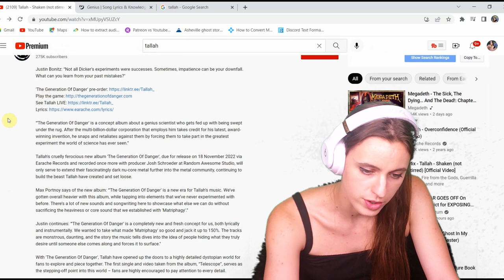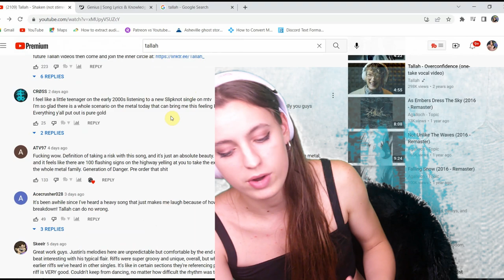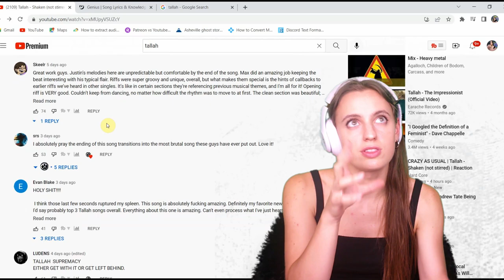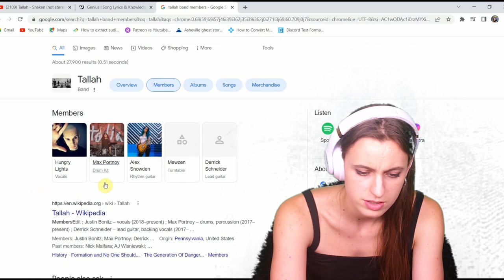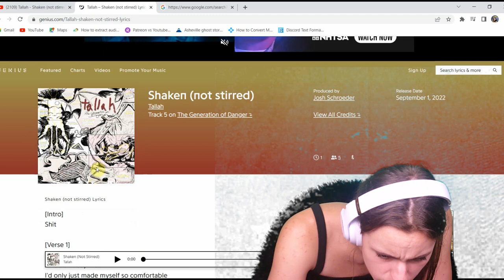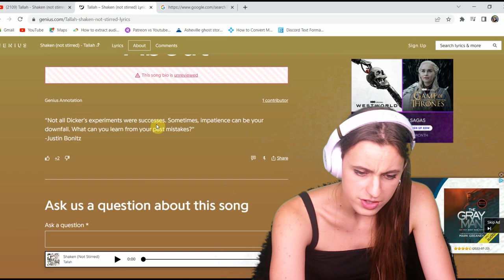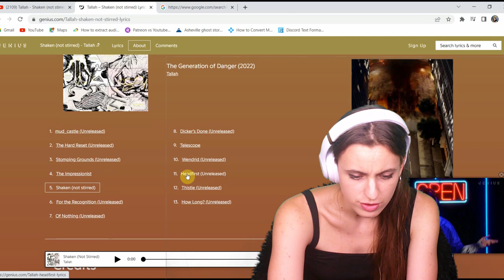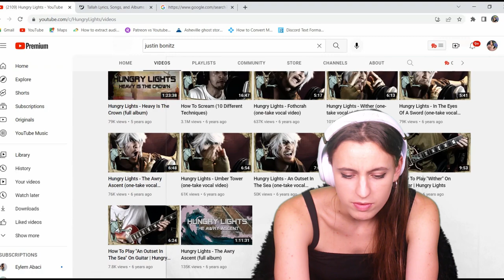Listening to Tallah 'Shaken (not stirred)' for the first time ever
Thank you SO MUCH to Tallah for reaching out and requesting I listen to their new song.